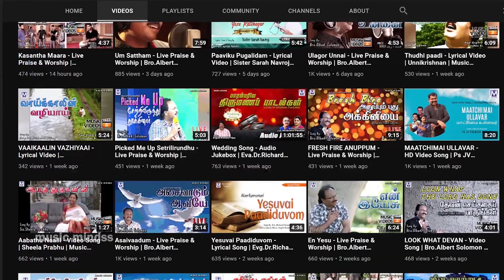Tiruppatam (திருப்பாதம்)" -Video Song | Super Singer Yazhini | Tamil Christian Songs | Music Mindss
Presenting you the "Tiruppatam (திருப்பாதம்)" -Video Song | Featuring & Sung by Yaazhini | Tamil Christian Songs | Music Mindss

Song Details :
Song Name: Tiruppātam (திருப்பாதம்)
Singer by : Super Singer Yazhini
Lyrics : Eva Sis Sarah Navaroji
Music Label: Music Mindss